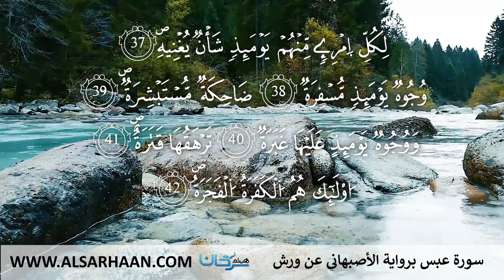80 سورة عبس برواية الأصبهاني عن ورش